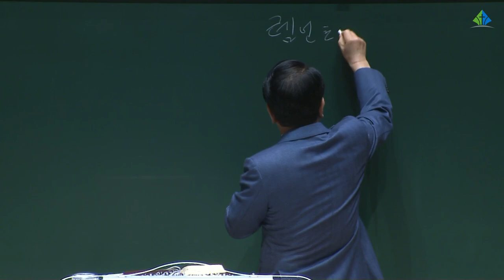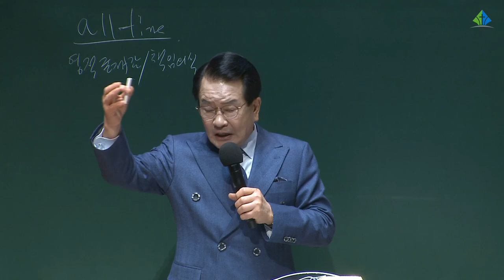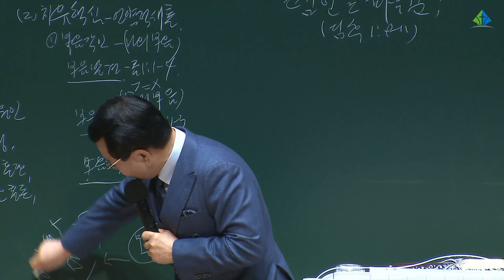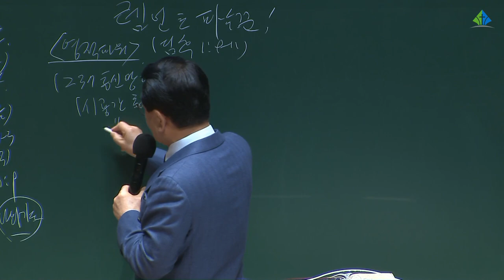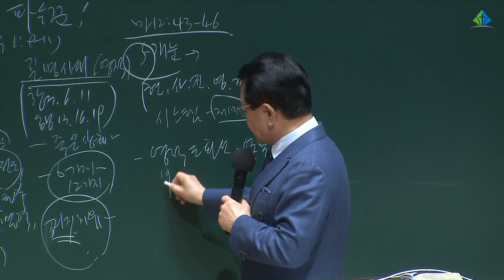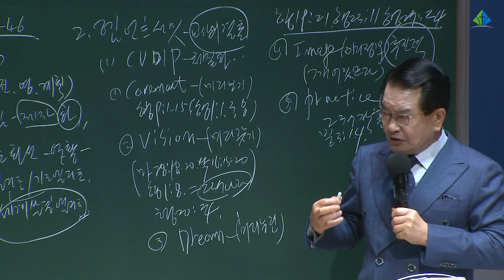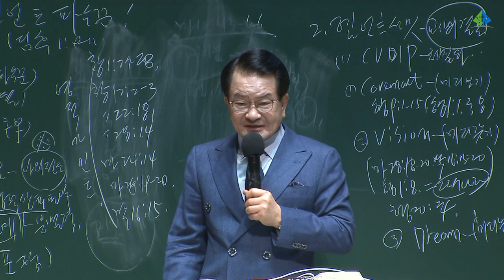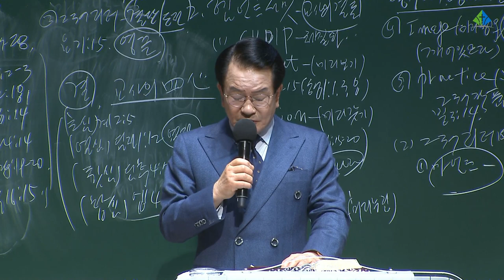[예원교회] 렘넌트위원회 교사 세미나 - 렘넌트 파수꾼! - 정은주목사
[예원교회] 렘넌트위원회 교사 세미나
디모데후서 1:9-11
렘넌트 파수꾼!
정은주목사